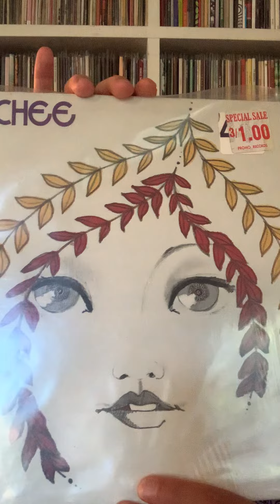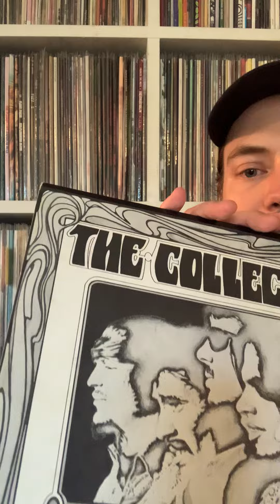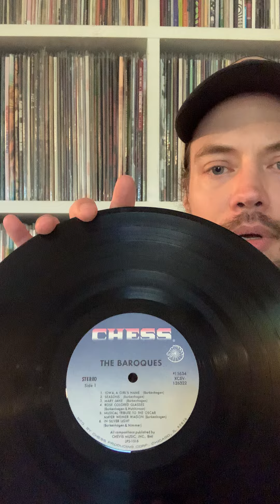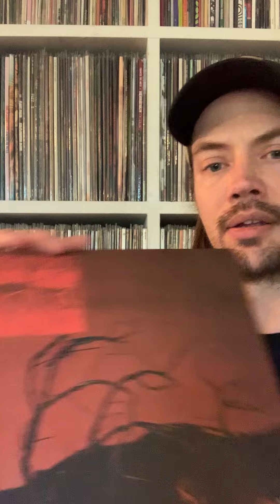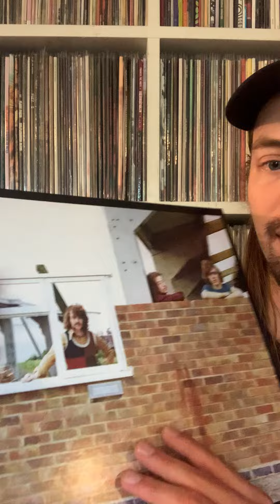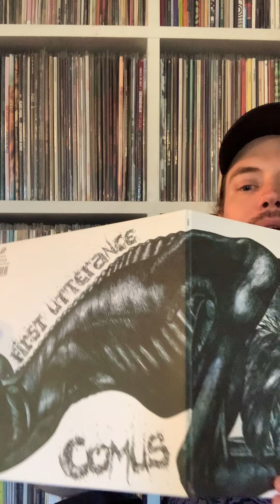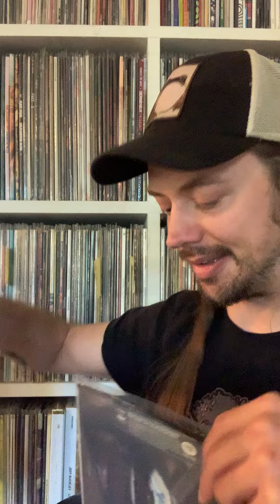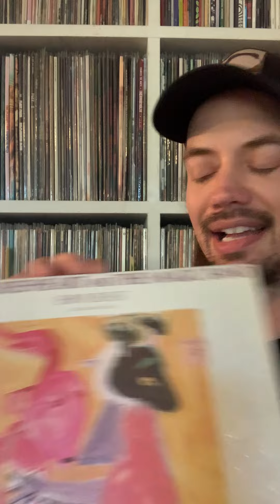Paul's Record Collection Episode 1 - Rare Psych, Prog, etc.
We sell records LIVE Monday-Saturday right here on YouTube and our Facebook channels.